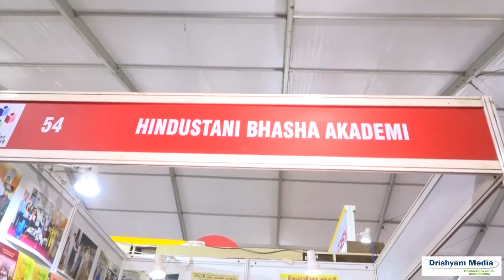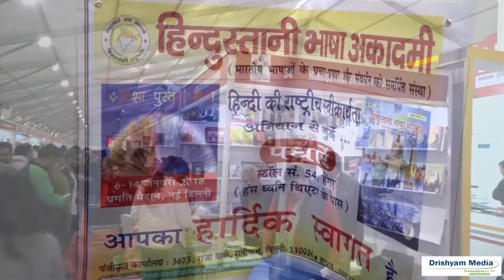हिंदुस्तानी भाषा अकादमी ||DELHI World Book Fair 2018 ||Drishyam Media Pvt.Ltd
Sudhakar Pathak
हिंदुस्तानी भाषा अकादमी
DELHI World Book Fair 2018

For Watch Latest Kavi Sammelan, Mushaira, Bollywood News, interviews, Movie Promotion & Other Entertaining ProG

Share || TAG || LIKE

visit: Drishyammediaproductions.com

Contact Person - Leader Rahul Kumar Jha